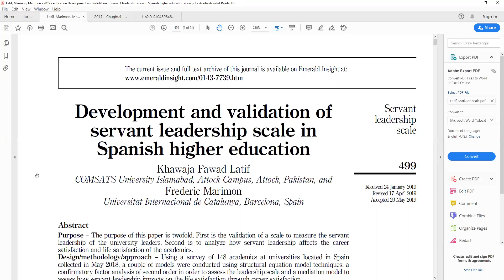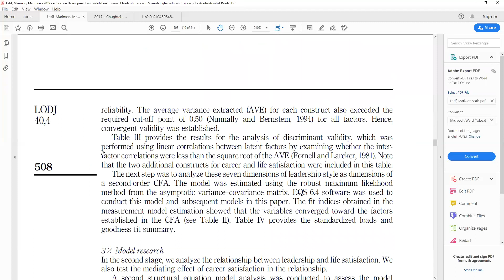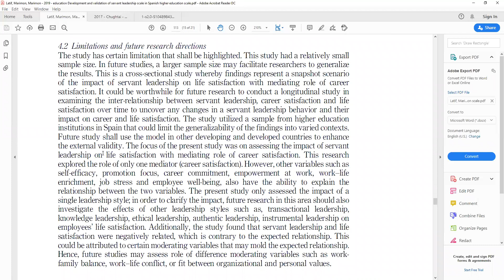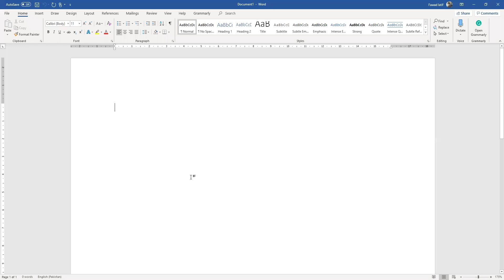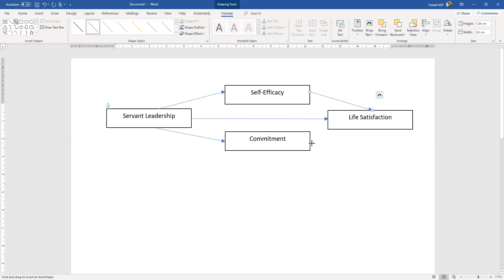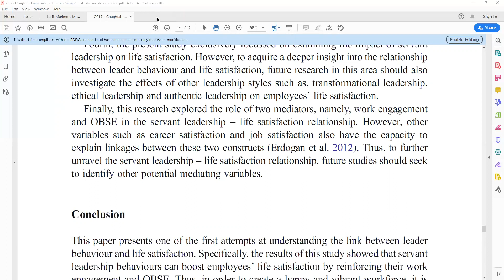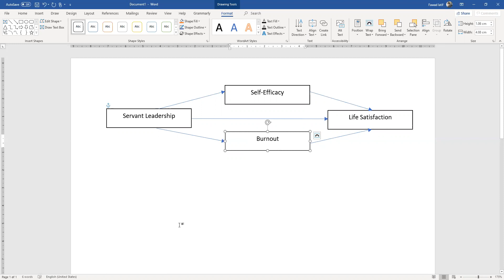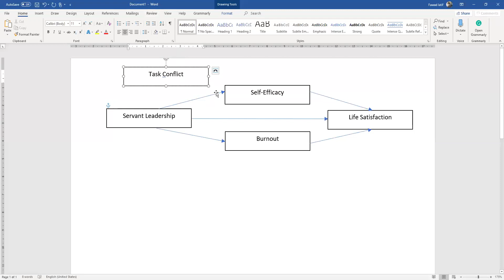How to Find Research Gaps - Developing a Research Model/Conceptual Framework/ from Existing Research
The video focuses on answering the question: How to find research gaps? The sessions covers in detail the ideas of developing a research framework/conceptual model based on existing available research.